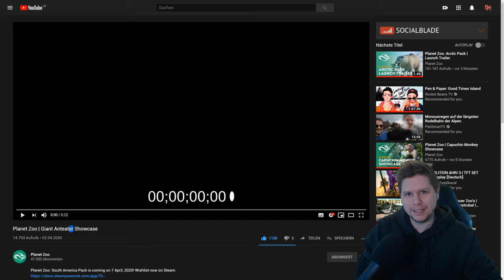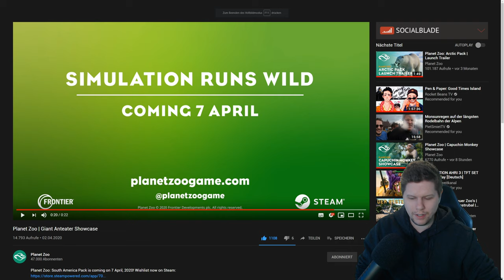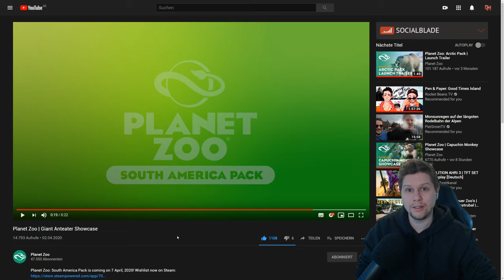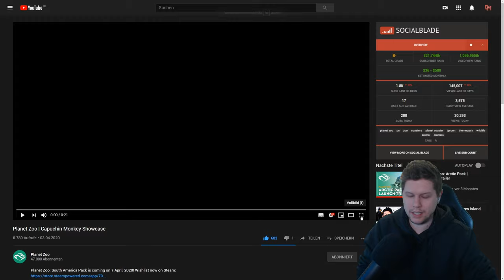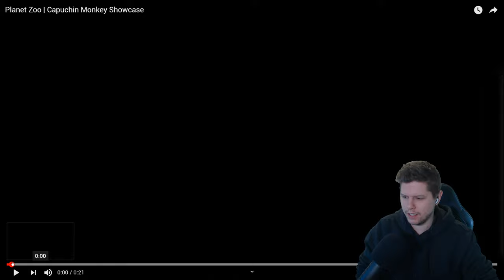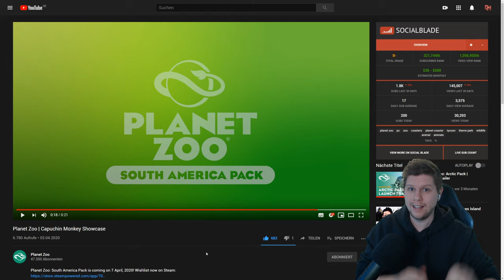Großer Ameisenbär & Kapuzineräffchen - Planet Zoo: South America Pack